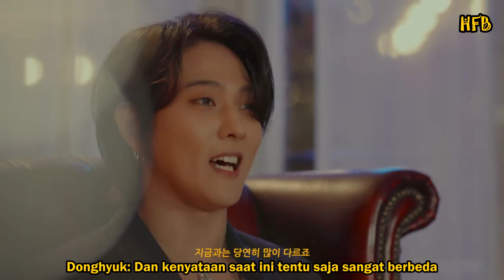[SUB INDO] iKON - ‘왜왜왜 (Why Why Why)’ COMEBACK INTERVIEW